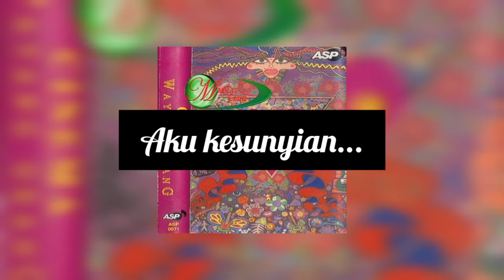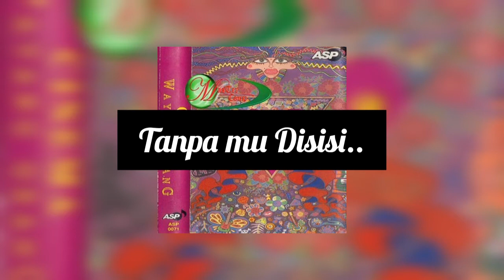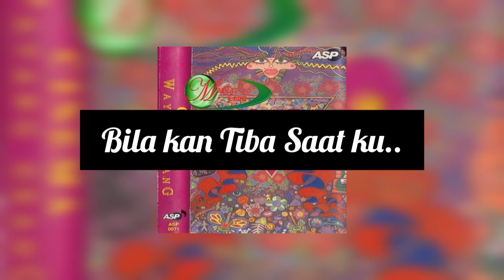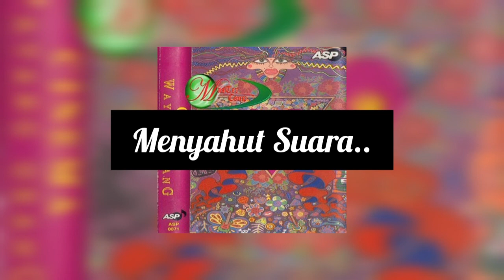Cinema - Pulang (Lirik)